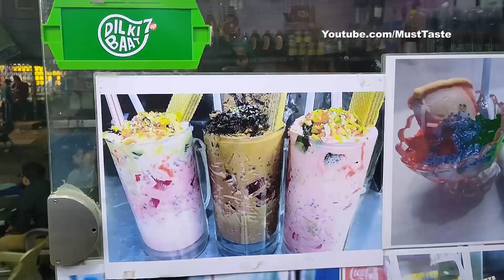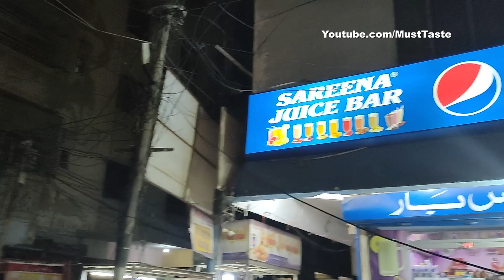Sev Falooda Vermecilli | Refreshing Noodles Seviyan Rabri Falooda | Street Food Ice Cream Falooda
Vermecilli Sev Noodles Falooda. Special Rabri Seviyan Kasuri Falooda. Karachi Street Food Ice Cream Falooda. More then 50+ Falooda and 300+ Ice Cream Flavors. Summer Special Street Food Colorful Desserts in Karachi Pakistan